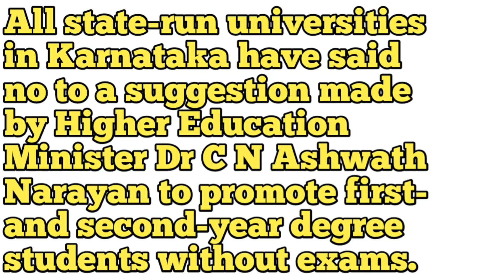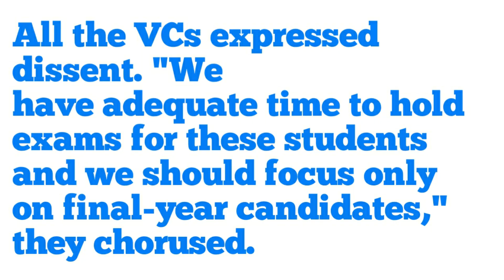DEGREE EXAMS CANCELLATION | ASHWATHNARAYAN SIR IN LATEST VIDEO CONFERENCE WITH ALL UNIVERSITY VC's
ASHWATHNARAYAN SIR LATEST VIDEO CONFERENCE WITH ALL UNIVERSITY VC'S | ALL UNIVERSITY UPDATES

source : Deccan Herald